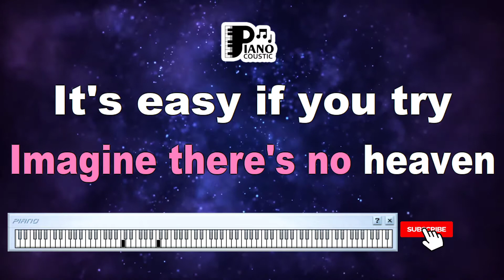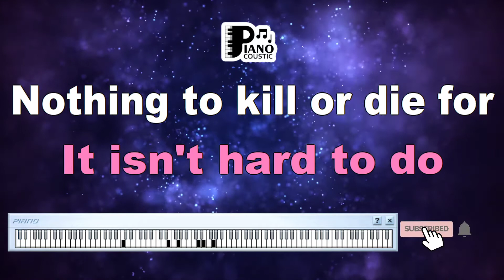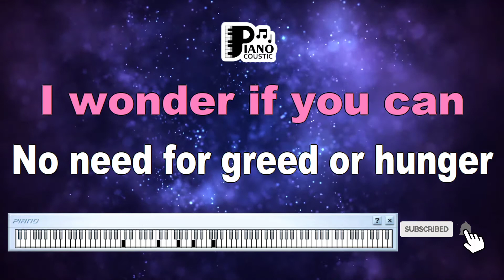JOHN LENNON IMAGINE KARAOKE LYRICS VERSION HD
You, you may say I'm a dreamer
But I'm not the only one
I hope someday you will join us